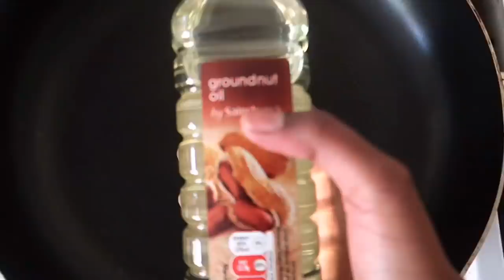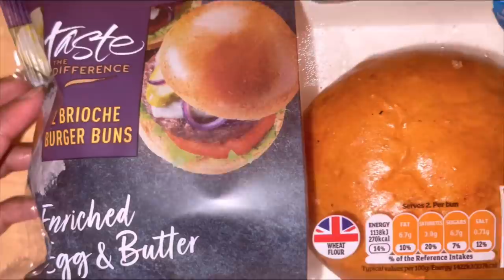Making the Chick-Fil-A Full Menu at Home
Today I attempted to make Chick - Fil -A recipes even though it wasn’t the 100% recipes I still made good food! I love the food! I love chicken and I love you all!!